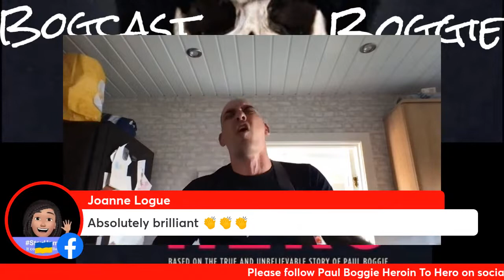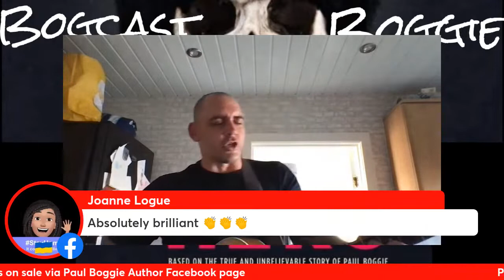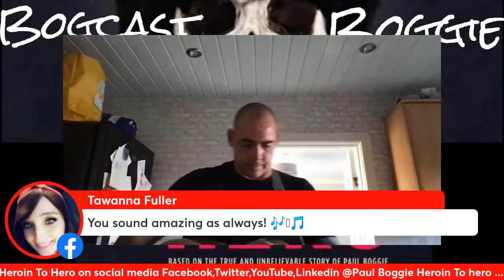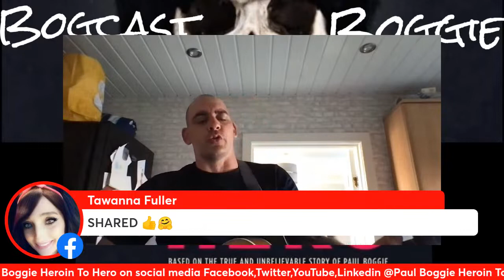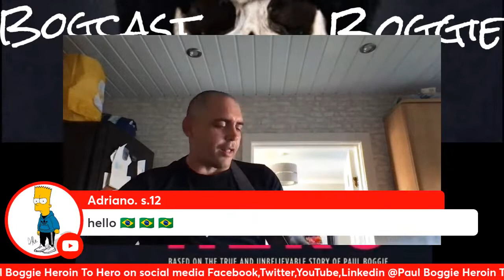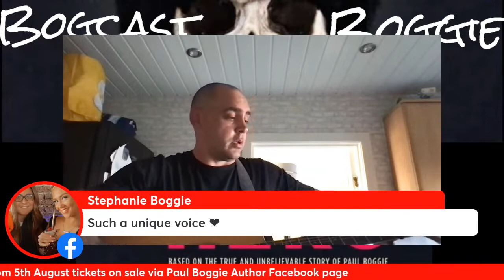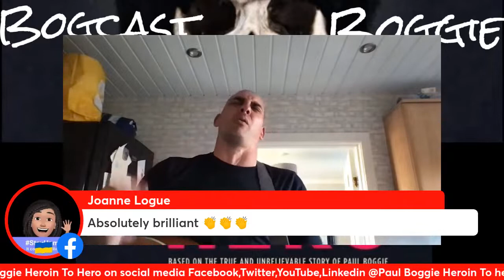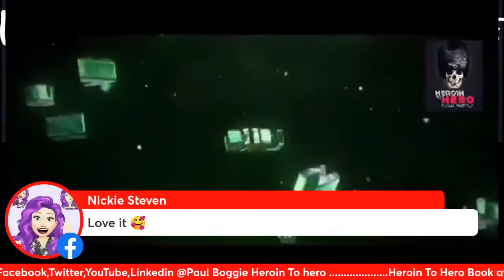Frank Porter Music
I am so excited to welcome Frank to sing a few songs for us. Such a soulful voice. 🎼❤️